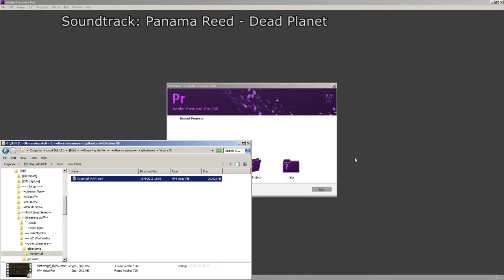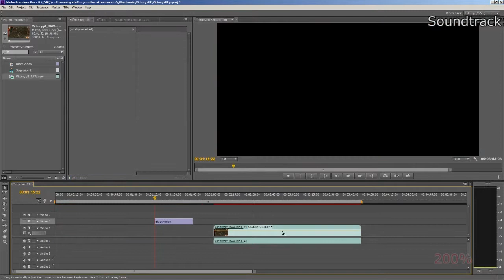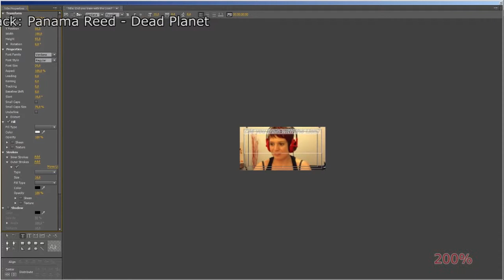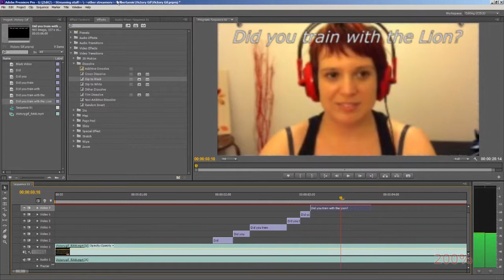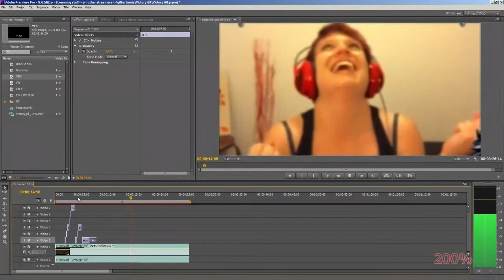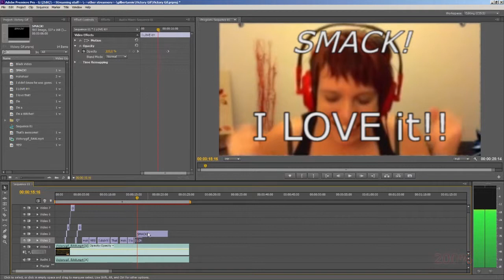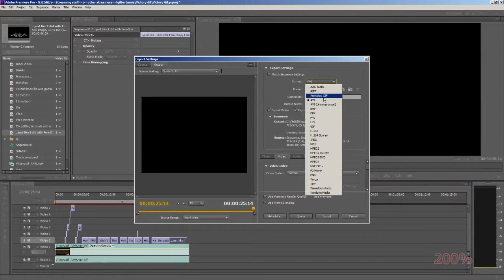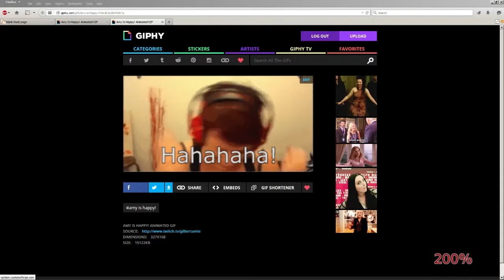[speed creation] Making a gif for Amy.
Amy calls the next line in 'The Witcher 1' and goes berserk!
That needs to be a gif.
Song heard in this video is "Dead Planet" by 'Panama Reed', taken from the album "Remote Soul Modulations". Released 1997 on Internal Bass Records

It is also where I got my name from. Waaay back in 1997. (: